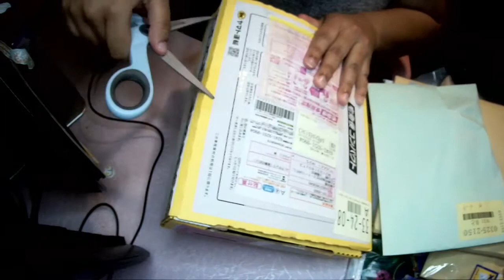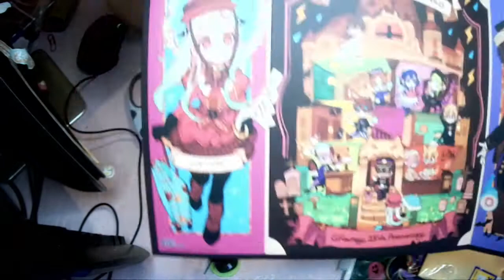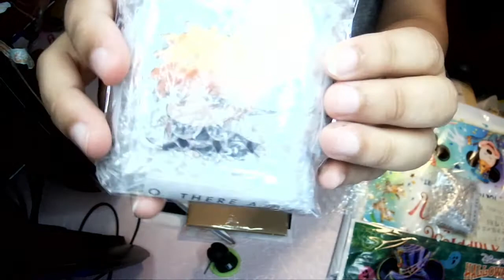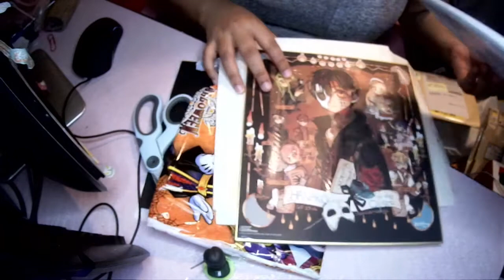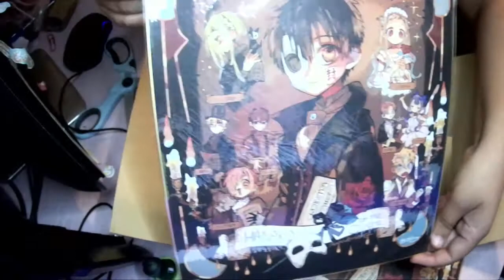Unboxing hanako of the opera board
welcome loves!
 unboxing new box i got from japan a yesterday hope you guys like it!)
YOU can still enter the giveaway it ends of the end of the month